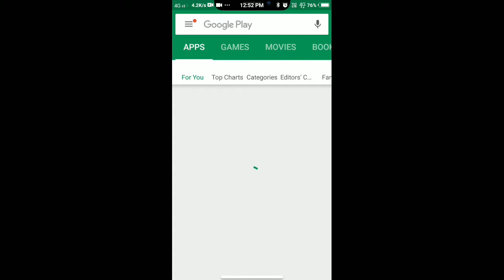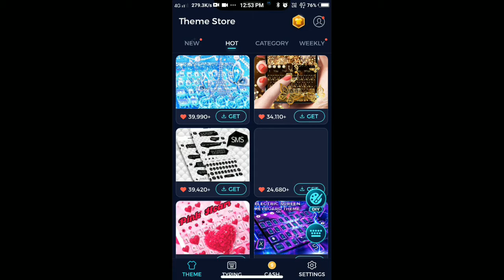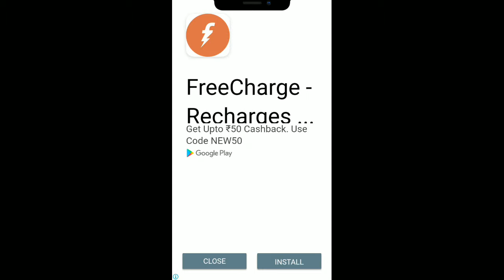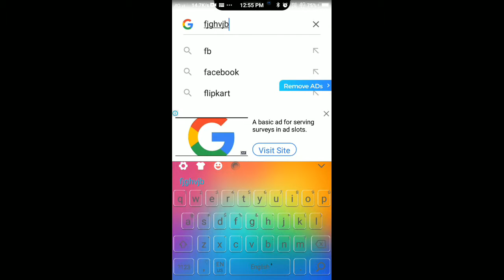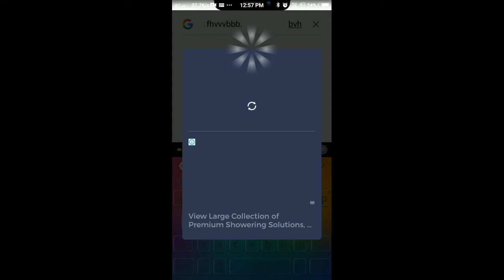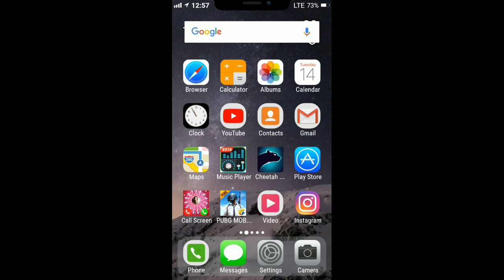Earn money in dollars with just chatting on WhatsApp??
How to earn money in dollars and n india